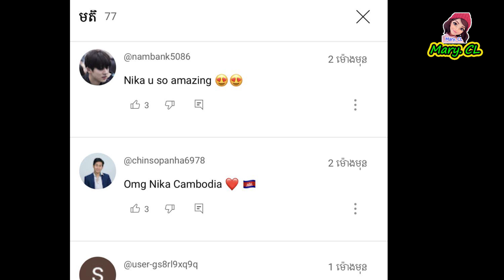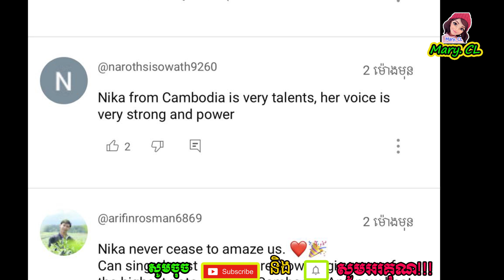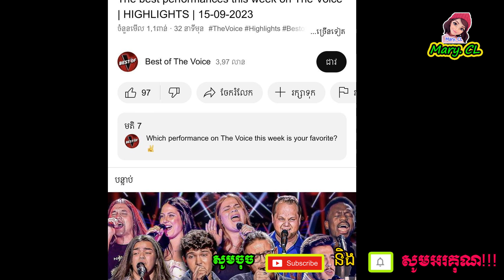លឹម សេរីហាន់នីកា នៅតែខ្លាំ-ងត្រូវបានឆាណែលអន្ដរជាតិយកទៅផុសលើកទី២